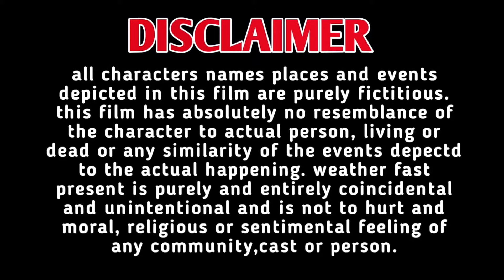be-qaabu aunty | gas cylinder wale se pyaar | romantic love story | hindi short film | crime stories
gas cylinder waly ka jawan aunty sy pyar | |,gas cylinder wale se pyaar,desi aunty vs young boy,tv repair wale se aunty ka pyar,aunty ka pyar,aunty romance,be-qaabu aunty | gas cylinder wale se pyaar | romantic love story | hindi short film | crime stories,aunty,funny video,funny video on twitter,be-qaabu aunty,shah nawaz wheeler,funny insult video,instagram funny videos,tiktok stat shah nawaz wheeler,best funny videos,latest funny video,doctor funny video